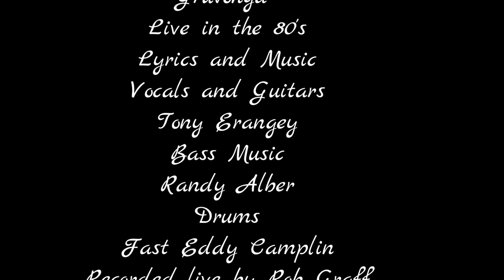Red Light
Gruvonya live in 80's